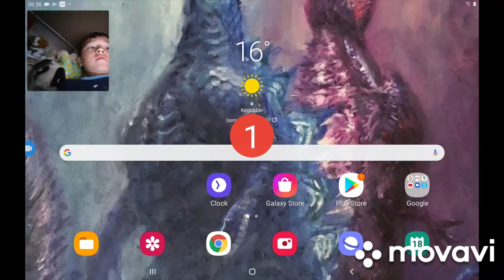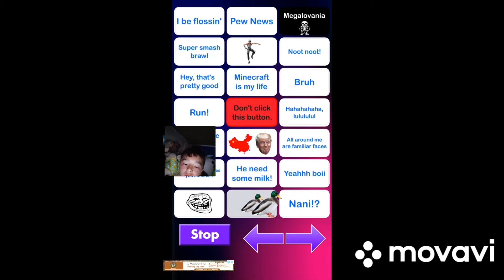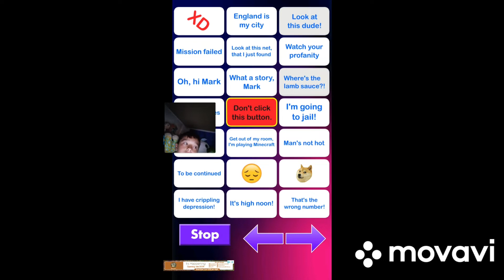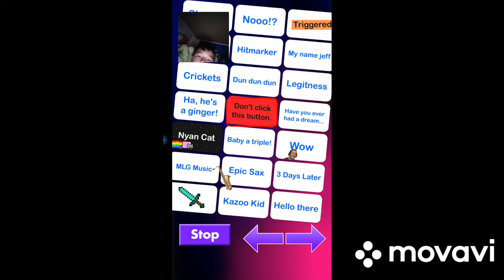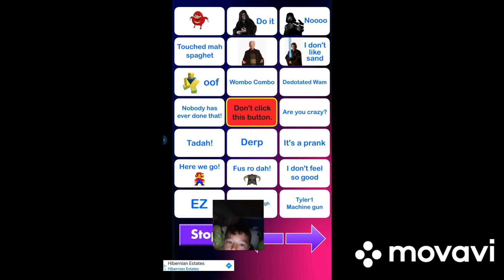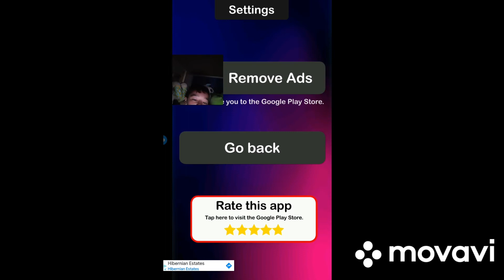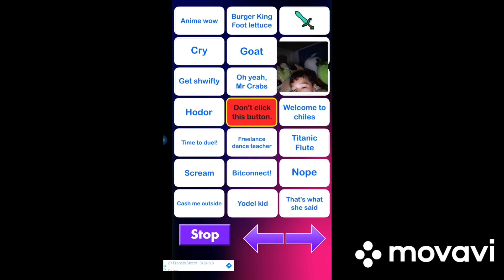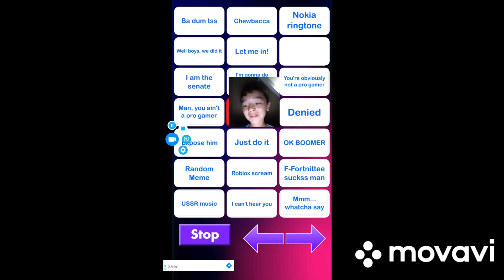100 sounds part2